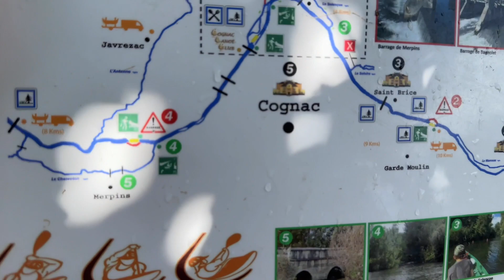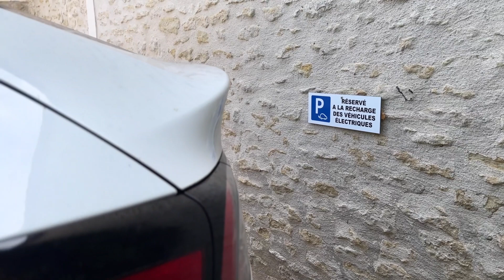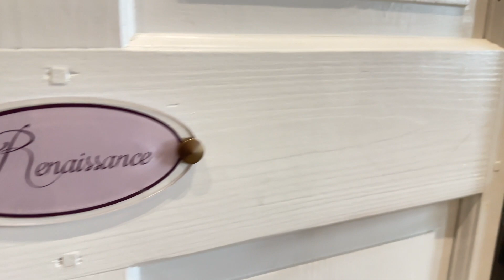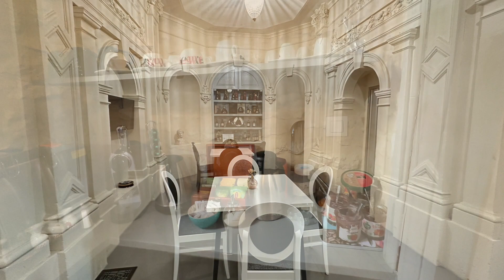Vlog🦋107 EP.4🇫🇷🚣‍♀️พายเรือคายัคครั้งแรกที่แม่น้ำCharente🚣🏼‍♂️แนะนำ🏨Château Pellisson à Cognac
🫶🏻Salut tout le monde💋I’m Papillon Crystal🦋I LOVE TRAVEL✈️FOODS😋HÔTEL🫶🏻

🙏 สวัสดีค่ะเพื่อนๆ พี่ๆ น้องๆ ที่น่ารักทุกคน ที่สนับสนุนPapillonworld
🚣🏼‍♂️Vlog นี้พวกเรายังอยู่ที่ Cognac และทำกิจกรรมพายเรือคายัคครั้งแรกที่แม่น้ำCharente  ใช้เวลา 3 ชั่วโมงตามมาส่องธรรมชาติสองข้างฝั่งกับพวกเรานะคะ🚣‍♀️
🏨 แนะนำโรงแรม Château Pellisson  Cognac เจ้าของดูแล เป็นกันเอง อบอุ่น ถูกจริตไปทุกสิ่ง🫶🏻